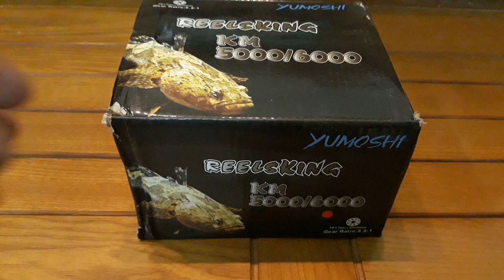MÁY CÂU CÁ CÔI NÔNG BAITRUNNER KM 6000 550K[Đồ Câu Hải Đăng ]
Giờ làm việc :07:00–19:00